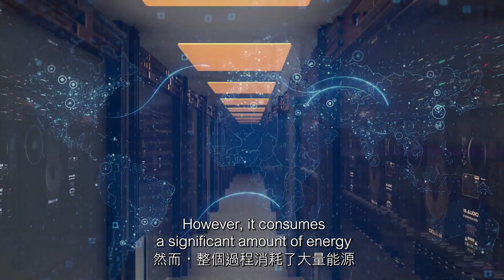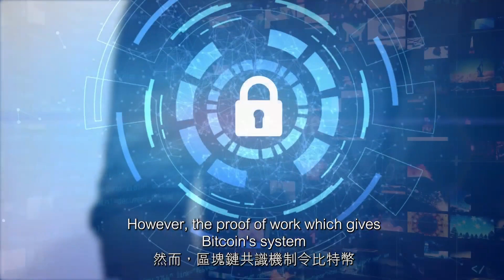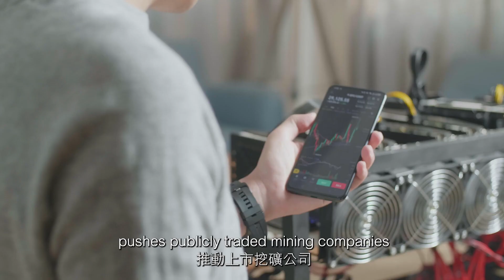BTC挖礦碳中和綠色產業，香港理工大學工商管理學院會計及金融學院研究團隊陸海天教授分析了一系列的數據，並指出BTC挖礦最終可以成為一個綠色的行業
不少人覺得BTC挖礦消耗大量能源，極不環保！然而參與此研究的理大商學院會計及金融學院陸海天教授，認為雖然大量的能源被用於維護區塊鏈共識機製這個去中心化的生態系統，但「BTC挖礦碳中和」的研究，卻令我們相信可以成為一個綠色的行業